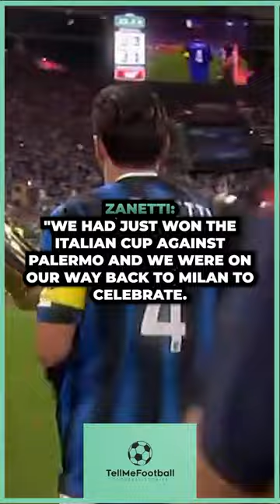Javier Zanetti heartbreaking story after the final😭💔